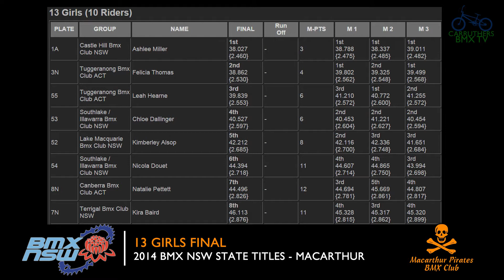13 Girls Final - 2014 BMX NSW Championships